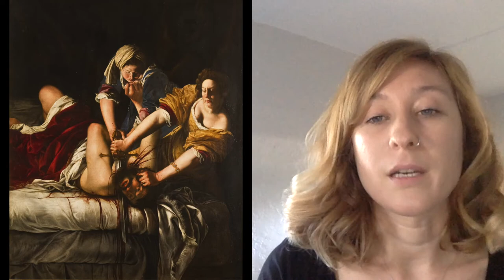Art History | Artemisia Gentileschi | Judith Slaying Holofernes | Baroque Art | Halloween Themed Art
A brief discussion about the Baroque painter Artemisia Gentileschi and her painting Judith Slaying Holofernes from 1620. Topics touched on include context around the painting and time period and the Baroque qualities of the painting. As well as a comparison of Gentileschi’s version and Caravaggio’s version of the story.

Sources:
Gardner’s Art Through the Ages - 15th Edition